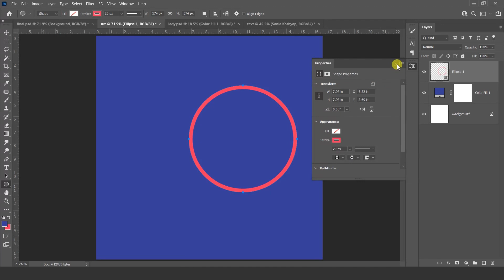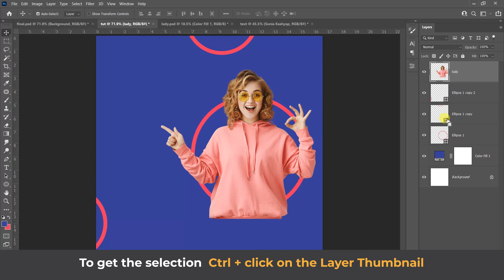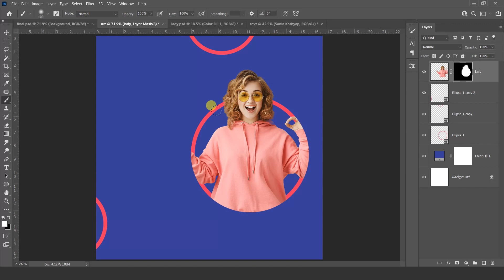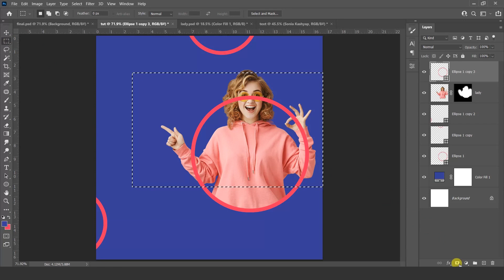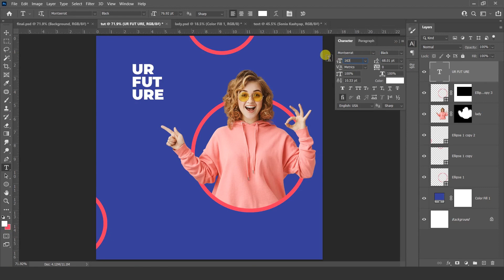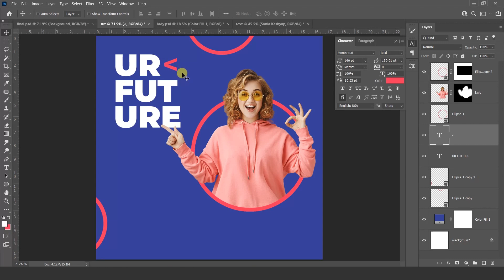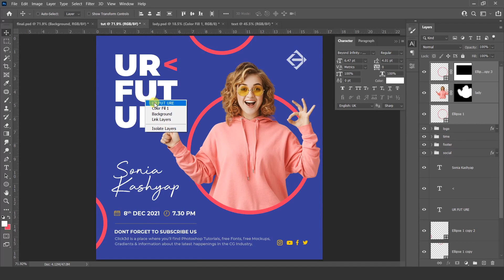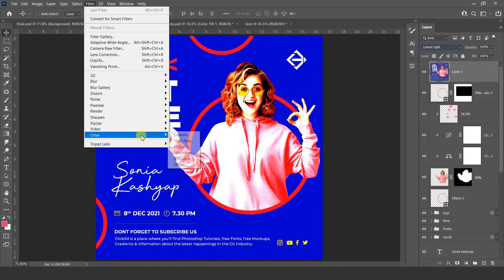Instagram Poster Design Tutorial with Free PSD File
In this Photoshop Tutorial we will learn How to Design Instagram Post step by step.
You can use this technique to create your own story design.

Music Description